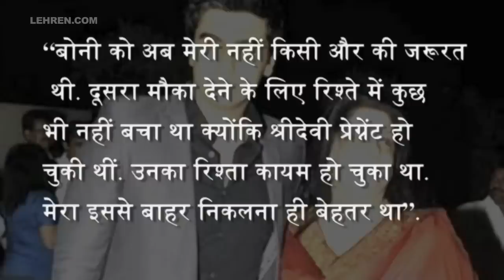Here's What Mona Kapoor had Said About Her Divorce With Boney Kapoor | Lehren Diaries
Boney Kapoor's first Wife, Mona Kapoor once in an interview revealed how her husband left her and their children for Sridevi . She also opened up about her divorce and its impact on her children Anshula Kapoor and Arjun Kapoor. To know more watch the video.